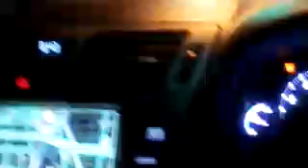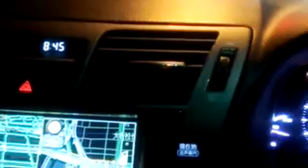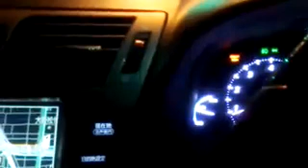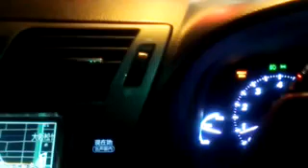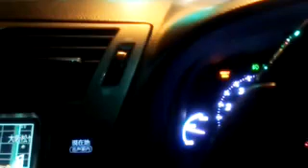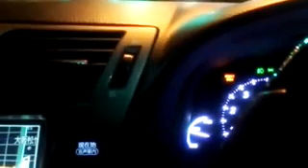5500235 こっそり最後のデリヘル20180322